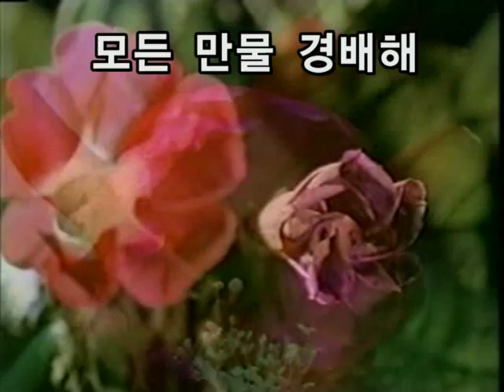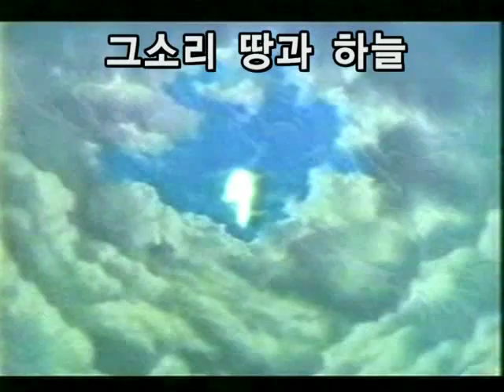위대한 하나님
1. 주일학교인형극 공연, 어린이전도집회,어린이부흥회인도
2. 교사훈련, 해외교사훈련
3. 겨울필리핀(세부)영어선교치유캠프
4. 여름 만원캠프후원(교회교육선교회)
5. 인형극세미나 (5,6,7월)
6. 어린이찬양,율동 작곡및 음반,동영상제작
7. 인형,인형무대 제작판매
8.가족부흥회인도